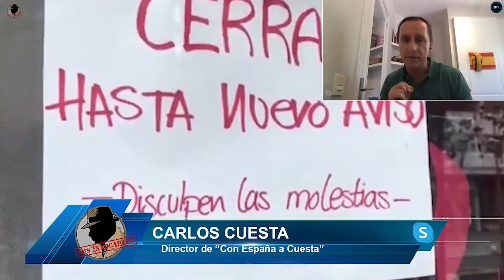CARLOS CUESTA: "El socialismo es la versión popo del Comunismo"